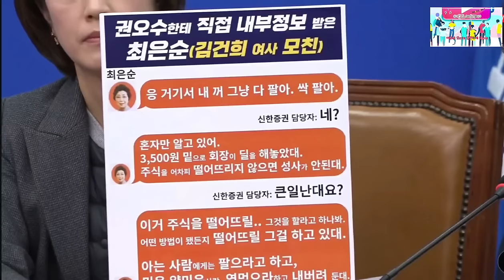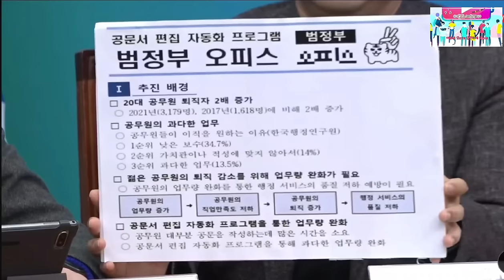2023.12.11일 더불어민주당 최고위원회의 ~이재명